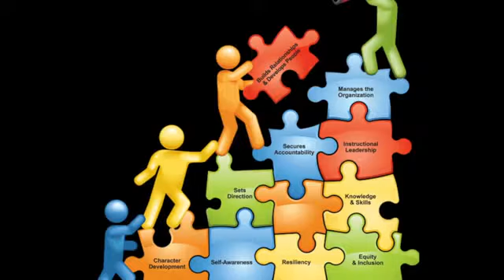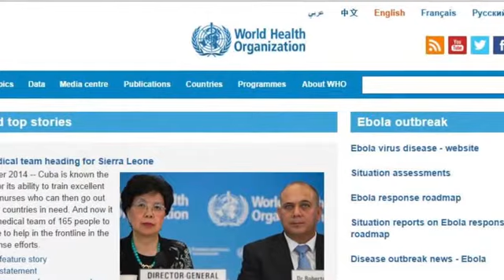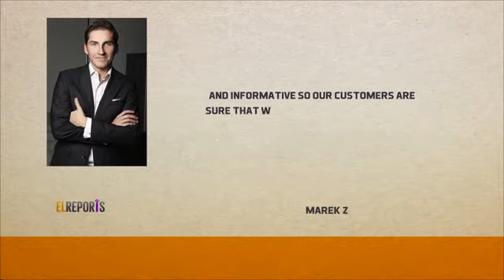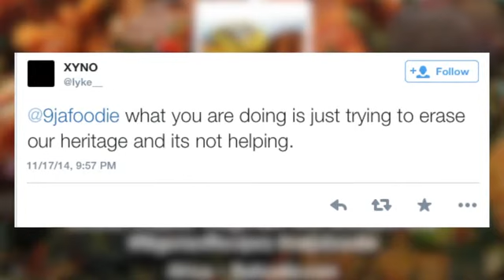2014 Future Awards Nigeria raises funds for Ebola - EL REPORTS